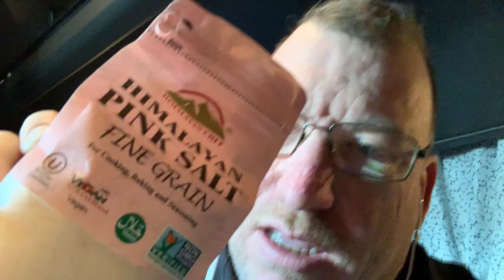Day 3/3 of fast, results,on 4-11 I was 387 now 301